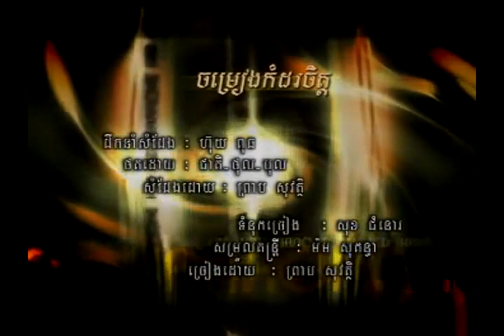ចម្រៀងកំដរចិត្ត - ភ្លេងសុទ្ធ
Preap sovath ព្រាប សុវត្ថិ